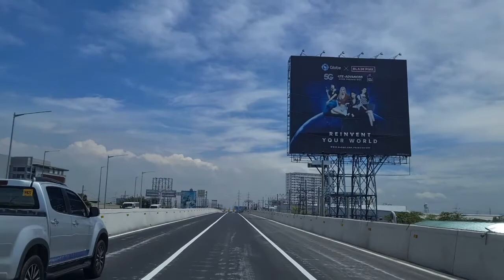Skyway Extension Susana Heights Ramp Northbound Exit